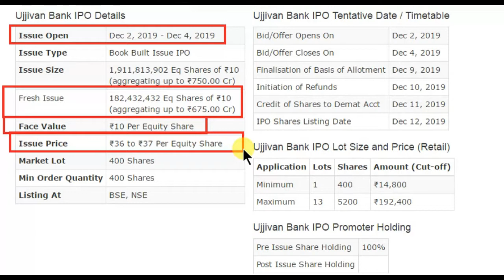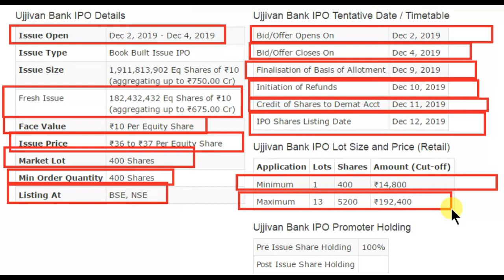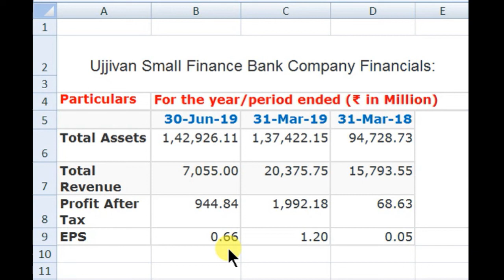Ujjivan Small Finance Bank IPO full details in Hindi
USFB Bank IPO
Ujjivan Small Finance Bank IPO
Ujjivan Small Finance Bank ipo analysis by born to invest
is it right time to buy USFB Bank ipo
when should I invest in USFB Bank
USFB Bank ipo grey market premium
upcoming ipo
USFB Bank ipo details
USFB Bank ipo detail